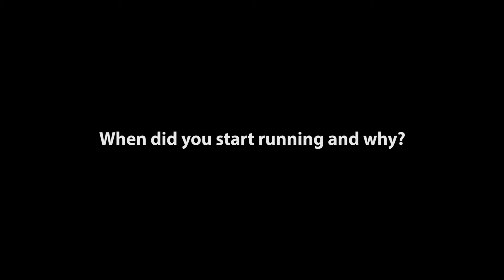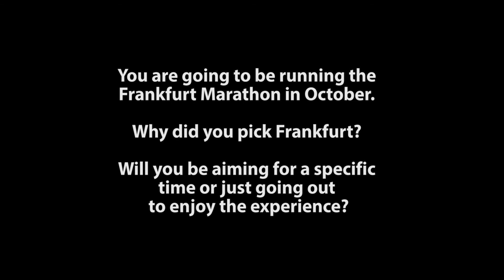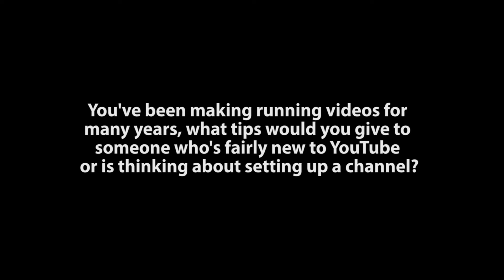5 Questions With... baze187 | Here We Are Running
In Episode 2 of 5 Questions With... I'm joined by Rich for 5 Questions With baze187.

If you'd like to suggest a question for a future guest, please do so via the Here We Are Running facebook

●MGR 7TH – Endeavour [Bass Rebels Release]